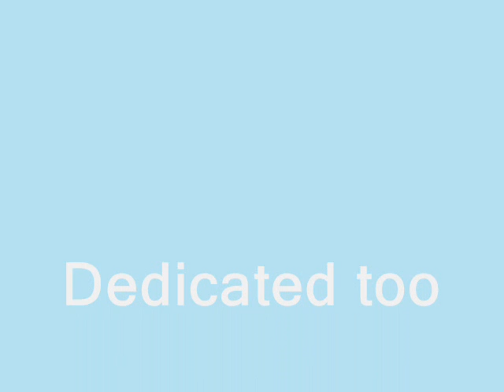Dedication to Vicky nd Sarah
just a lil film of all the pictures so far me sarah nd vicky have took.